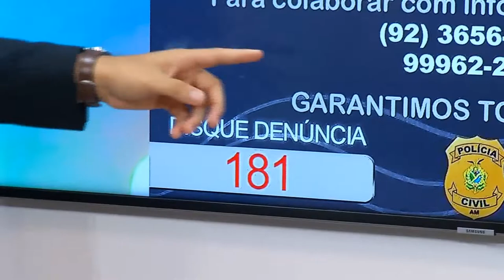Na Mira Em Tempo 28 06 2019 3º Bloco